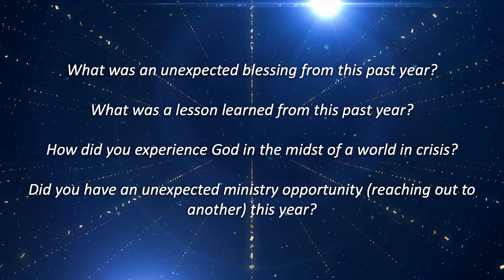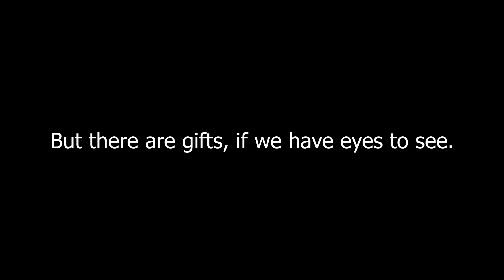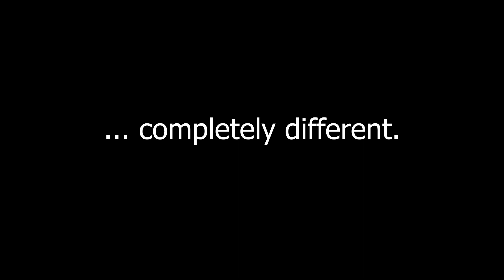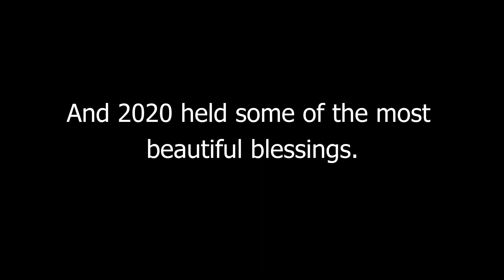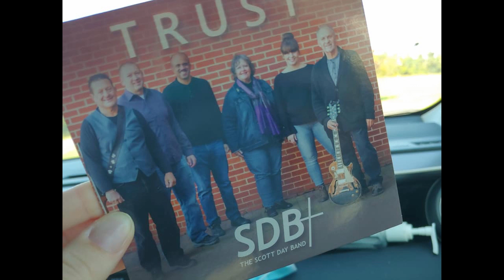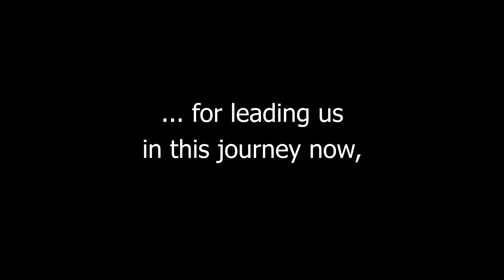WCC Shared Worship | December 27, 2020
"Year in Review" video at 27:53

Walkersville Community Church is a Brethren In Christ Church, founded in 1980.  Since 1997, Pastor Timothy Fisher has led the congregation.  We strive to seek God's face, live HIs love, and follow Jesus in community!  And we would love for you to join us!